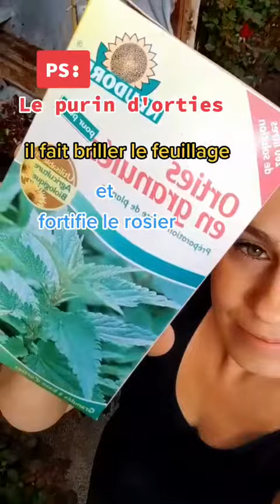ton rosier a un problème ? j'ai des solutions